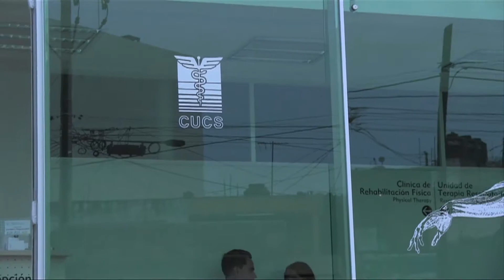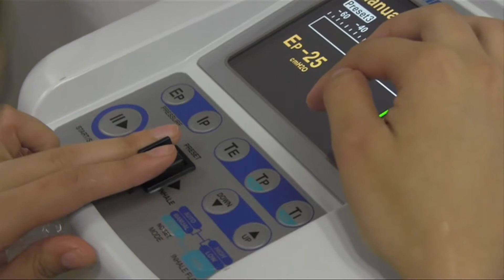TSU en Terapia Respiratoria